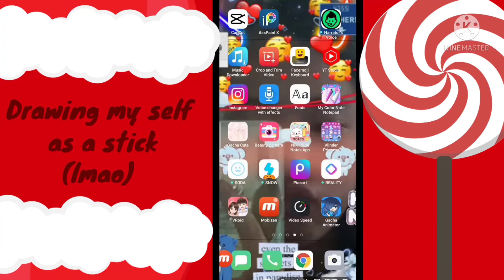Drawing My Self As A Stick (lmao)